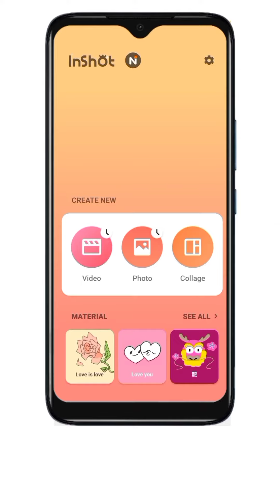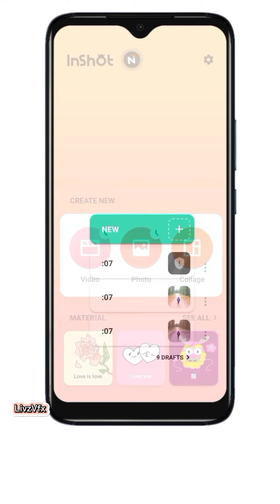Text At Back 🔥 Text Behind Person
This video will teach you how to place Text At Back or Text Behind Person.
If you find this tutorial useful, please